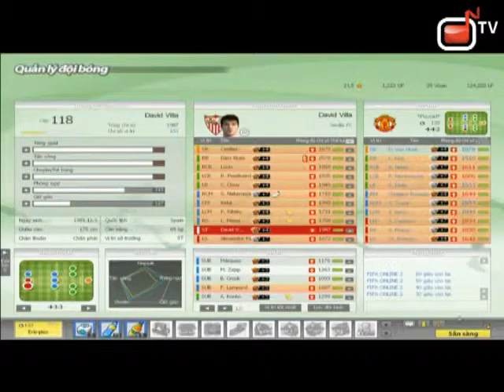Canh Dần Cup 2010 Tranh Giải 3 - 4 Tiger King VS Fire Eagle Trận 4